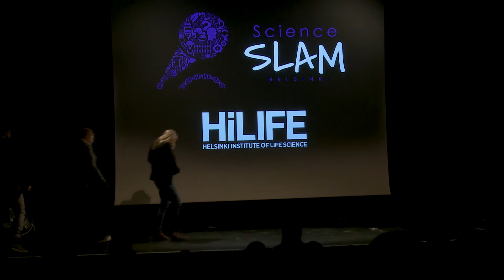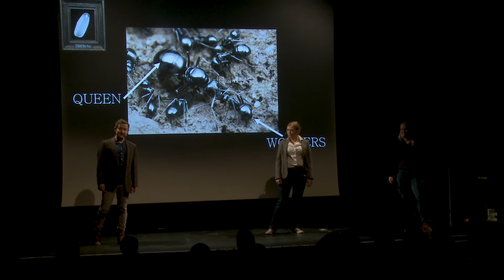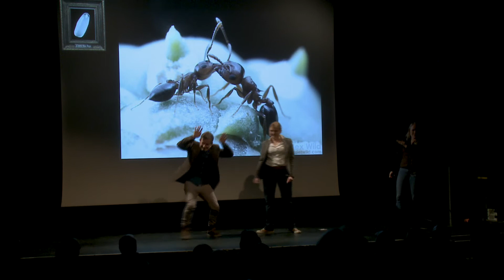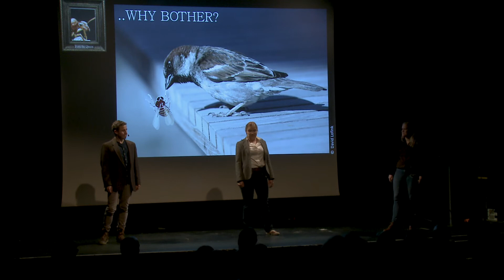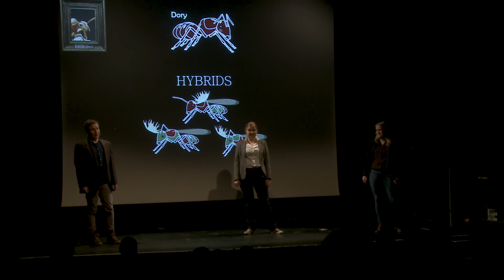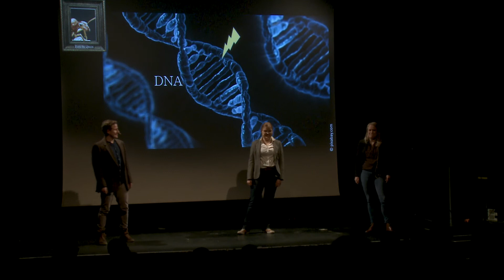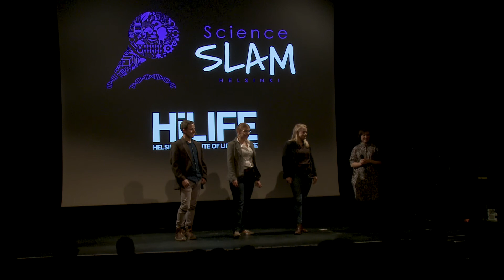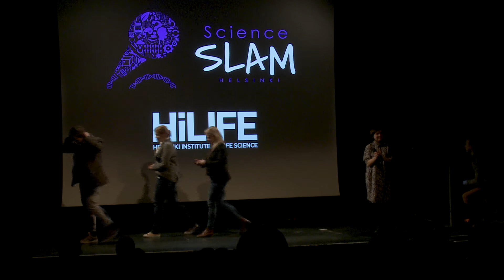“Let's talk about ants” - Jack Beresford, Sanja Hakala, Unni Pulliainen @ScienceSLAM Helsinki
Performance by Jack Beresford, Sanja Hakala, Unni Pulliainen: “Let's talk about ants”, at ScienceSLAM Helsinki, 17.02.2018, Gloria.